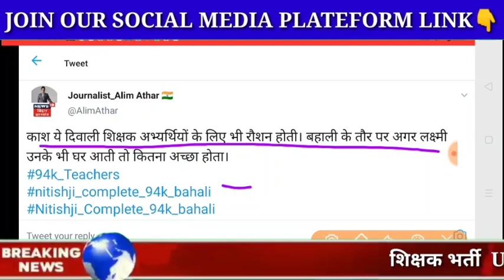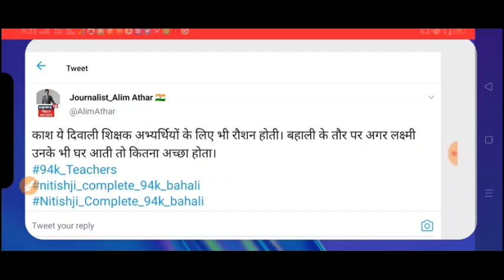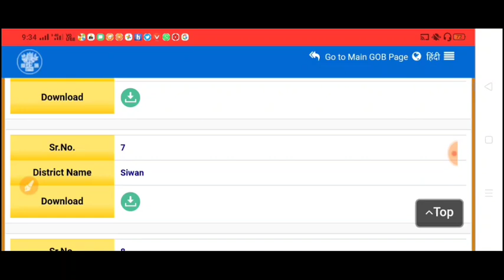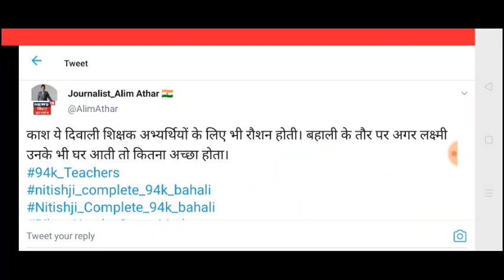Bihar shikshak niyojan latest news| Certificate Verification Status|नियुक्ति पत्र ,निदेशक का बयान!!